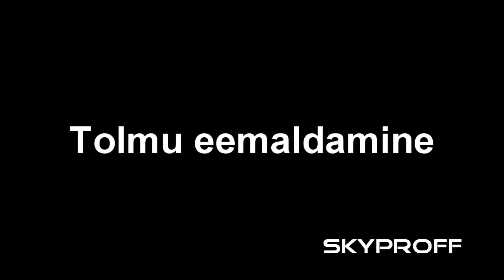Skyproff tolmu eemaldamine tööstus hoonetelt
Tööstusalpinismi abil suudab Skyproff puhastada ka kõige keerulisema ligipääsuga pindasid.
Rohkem infot saab: skyproff.ee
Pakkumisi ja konsultatsiooni saab:
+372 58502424